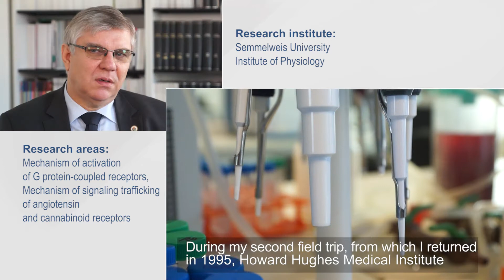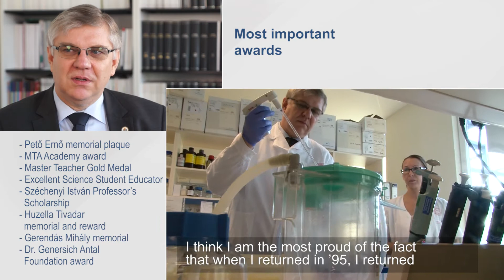Researchers at Semmelweis University - Dr. László Hunyady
In the latest short film series of Semmelweis University, ten university researchers present their everyday lives, talk about some interesting stages in their career, or about what it means to be a member of Semmelweis University.